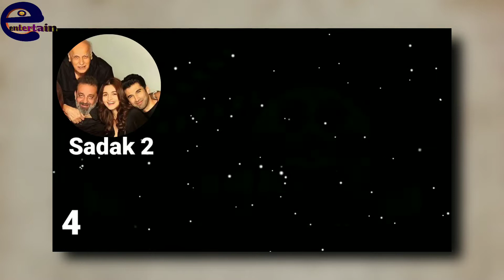5 upcoming Hindi movie on 2020